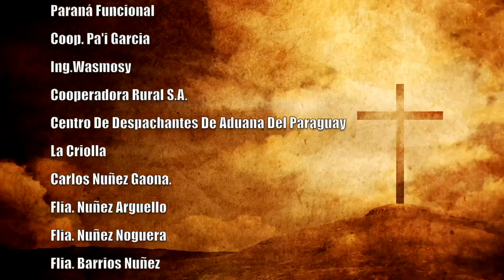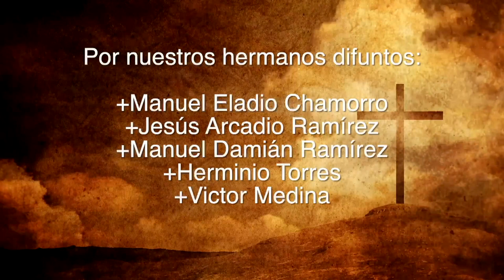Misa 29 de junio 2023